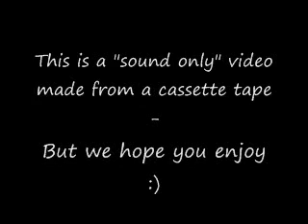Lisa Swanson - Black Velvet by Alannah Myles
Lisa singing Black Velvet with The Legal Holiday Band.